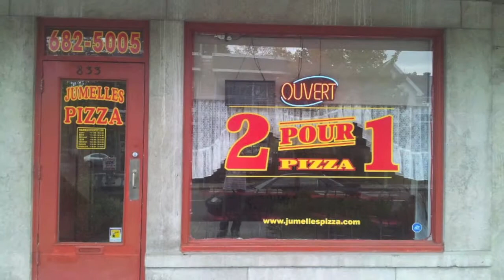Restaurant Jumelles Pizza - Restodequebec.com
Nous livrons à : Ste-Foy, Québec, Vanier, Les Saules, Duberger, Sillery
Paiement avec Interac maintenant disponible sur les livraisons !